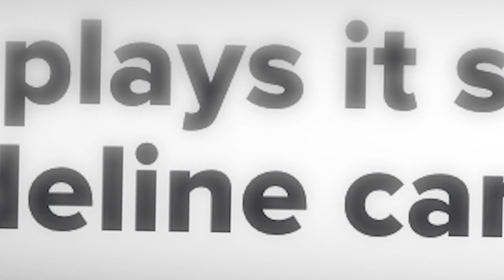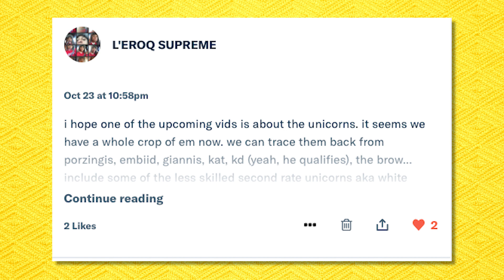The Camera Moment Video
This is my favorite NBA highlight of all time,  well, in terms of camera work and staging. It features Michael Jordan and a basketball court, a bunch of reveals and a big twist at the end. All set to (a remix of) the Michale Jackson track "Rock with you"